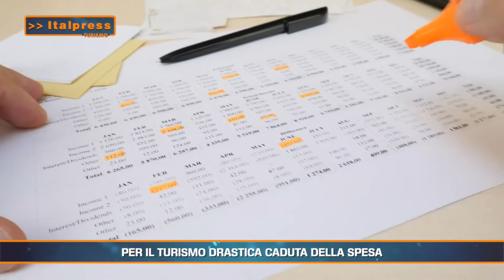PER IL TURISMO DRASTICA CADUTA DELLA SPESA